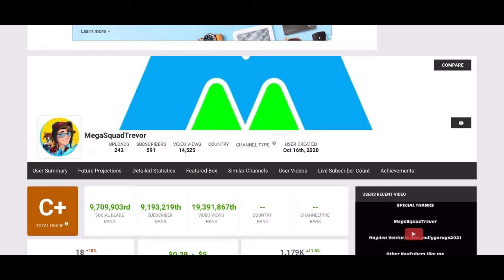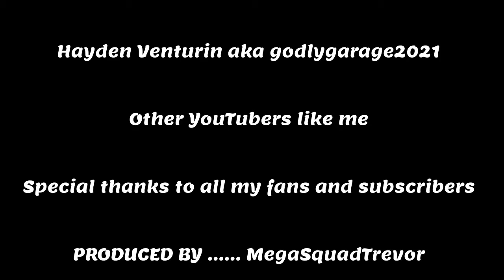YAY WE DID IT THANK YOU 🙏 SO MUCH EVERYONE